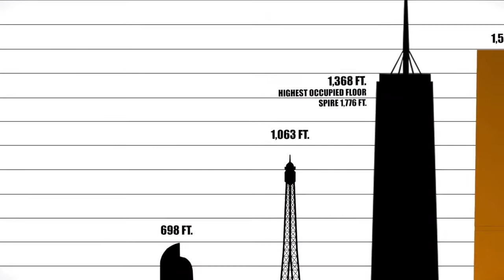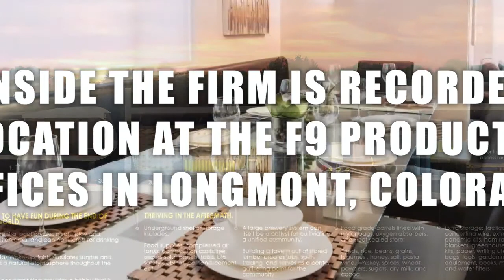Ep. 205 - What design software should the architect I select be using?!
This episode originally aired on April 23rd, 2021.

This Week on Inside The Firm: The entire cast of Inside the Firm is together as one and as one puts themselves in the position of homeowners looking to hire an architect or designer!  Topics include, don’t make assumptions based on television design shows, what is CAD vs BIM, and much much more! Join us as we go back Inside the Firm!